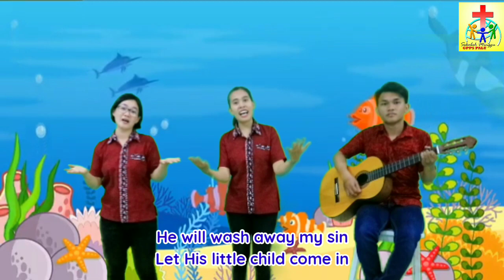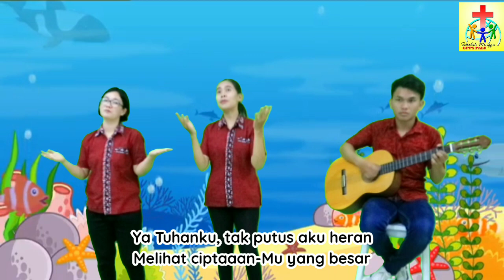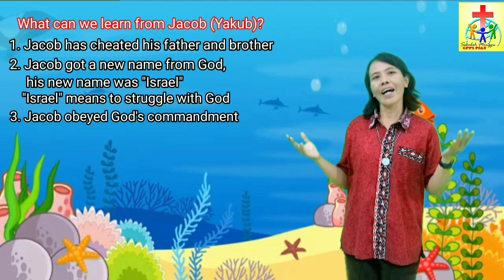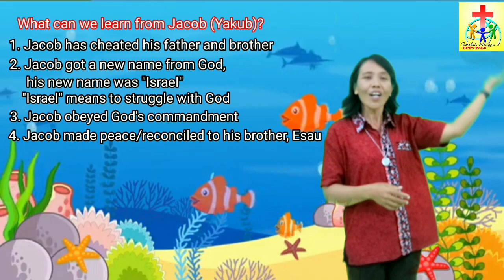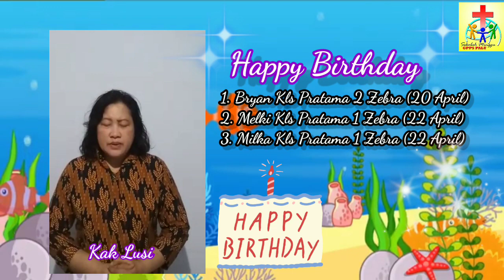Sekolah Minggu Online GPPS PALU || Minggu, 25 April 2021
Shalom adik-adik 👋selamat beribadah